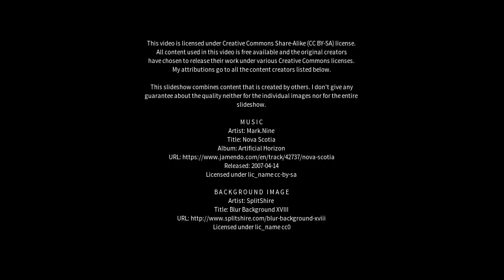Best places to visit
Best places to visit - Dois Riachos (Brazil) Best places to visit - Slideshows from all over the world - City trips, nature pictures, etc.